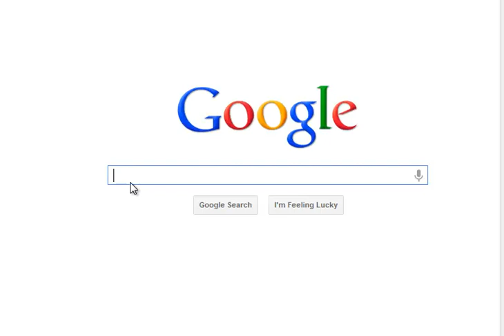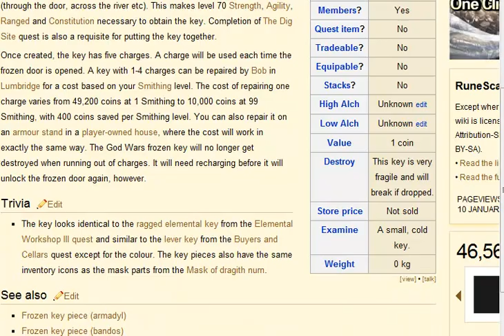Kingdom of however you spell it =D